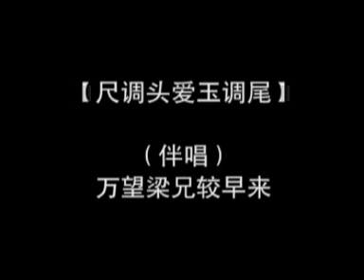越剧＋芗剧《十八相送》卡拉版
一半越剧，一半芗剧的《十八相送》音乐